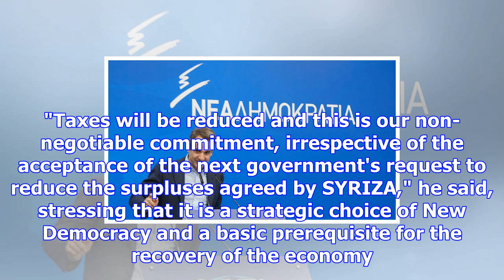Mitsotakis: new democracy to present 'greece of the future'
Newsbomb New Democracy (ND) is prepared and it will prove it during its conference at the weekend, m...